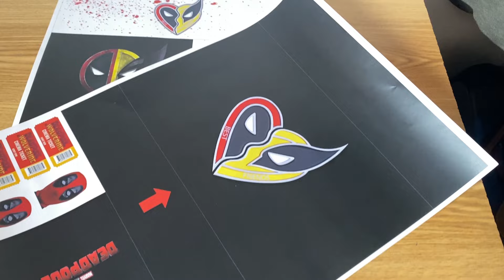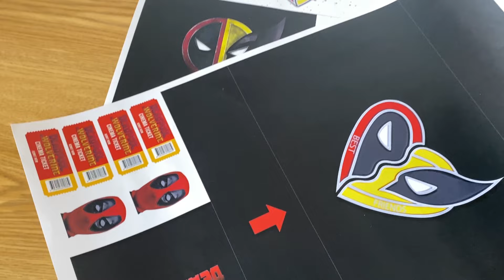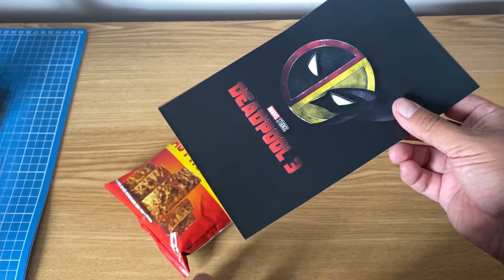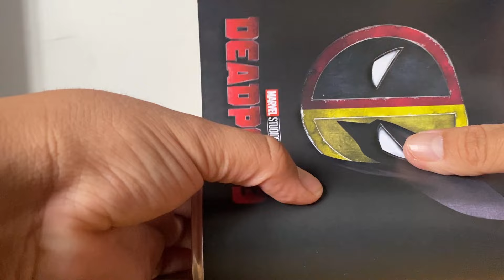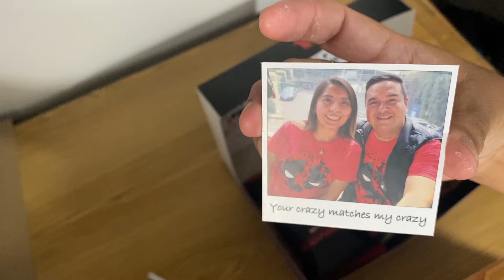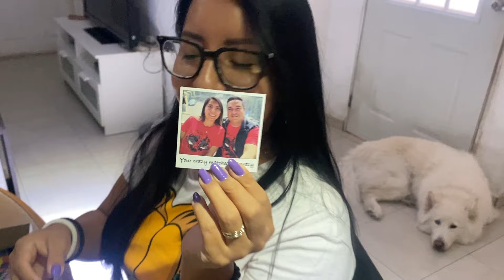Deadpool y Wolverine Caja misteriosa y Maquina de Garra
En esta ocasión hicimos una caja sorpresa invitación con toda la temática de la película Deadpool y Wolverine y también participamos en la dinámica de la maquina de la garra de Cinépolis.